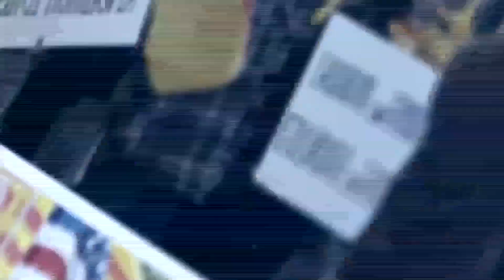Binh Luan Ngo Nhan Dung Show 60 Part 2